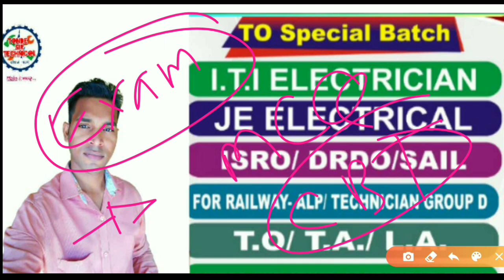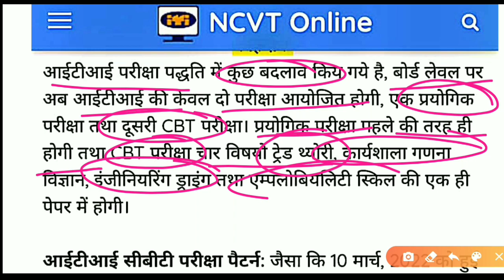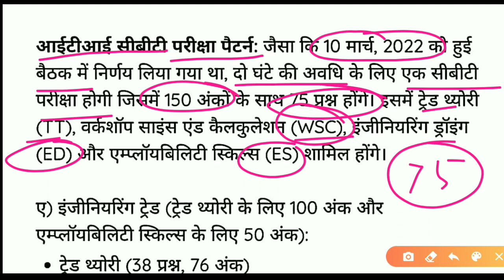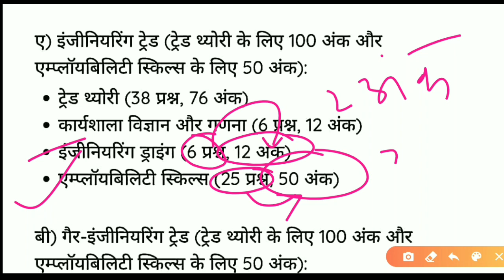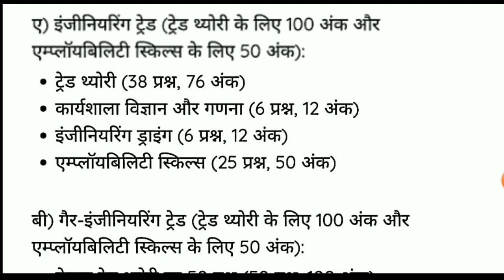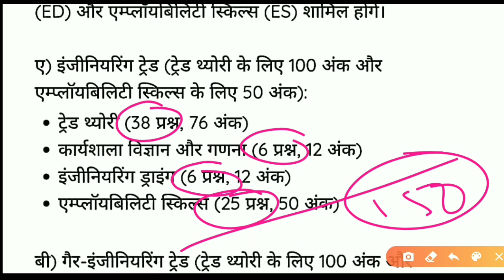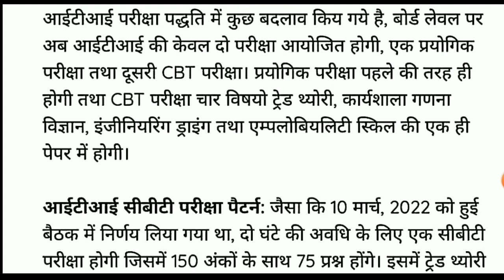NCVT exam news आईटीआई CBT एग्जाम पैटर्न बदला ।। ncvt exam ll अगस्त 2022-23 ।। 1st & 2nd year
PDF download the telegram channel link